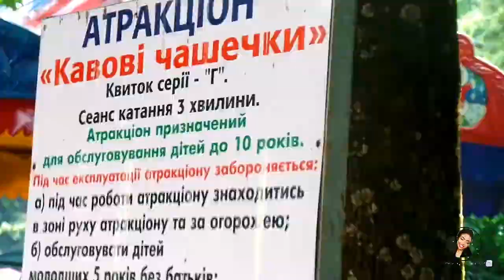//Trip Review// Tour Ivano Frankivsk With Liberianteetee//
Hi my good people! kindly check out my new video. in this video,l am going to show you interesting things that I did while I was in Ivano Frankivsk,a  Ukrainian city. I hope you enjoy it.

Have a blessed Week,guys!